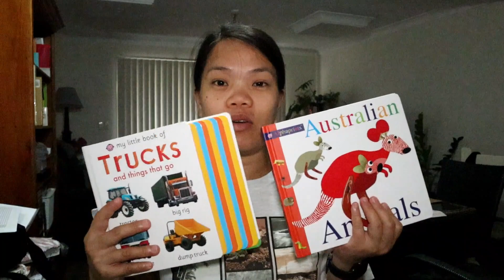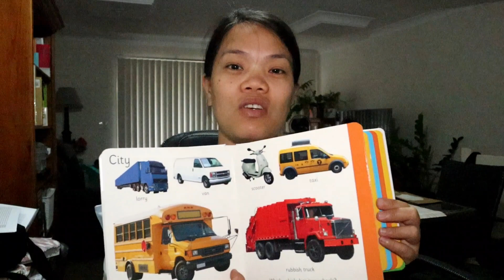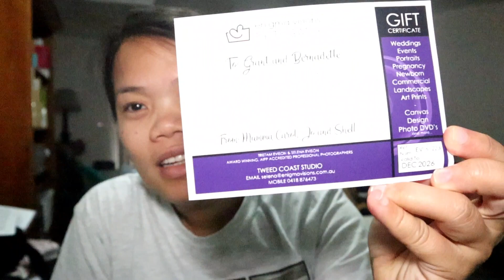Regalong Natanggap ko sa mga In-Laws ko dito sa Australia